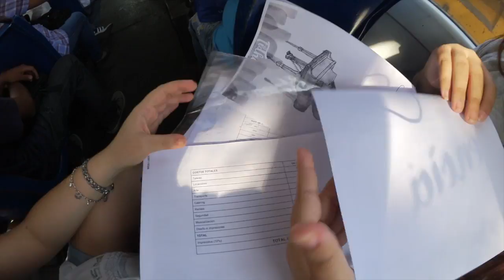"Humor Peruano" (#10)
TW/IG/SC: @ancoombes

Y bueno, obviamente a parte de eso, las situaciones cotidianas de mi día a día. Los quiamodoro ♥